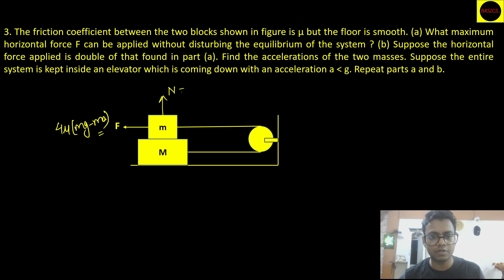6.4 - Friction | H.C.Verma Exercise Questions - 18 & 24 | Conceptual Solution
Friction (6.4) | H.C.Verma Exercise Questions - 18, 24, 25 & 26 | Conceptual Solution//

This is the 4th Video on Friction in which we are going to move further ahead into some more conceptual questions. This video and the one after this mainly focuses on Friction between the block problems, having two or more than two blocks involved.

Chapters -
00:00 - Introduction
01:51 - Question 18 from HCV
13:36 - Question 24, 25, & 26 from HCV

Questions discussed in this video are -

Question 18 from HCV - Figure shows two blocks in contact sliding down an inclined surface of inclination 30°. The friction coefficient between the block of mass 2.0 kg and the incline is μ₁ & between 4.0 kg and the incline is μ₂. Calculate the acceleration of the 2.0 kg block if (a) μ₁ = 0.20 and μ₂ = 0.30, (b) µ₁ = 0.30 and µ₂ = 0.20. Take g = 10 m/s².

Question 24, 25 & 26 from HCV - The friction coefficient between the two blocks shown in figure is µ but the floor is smooth. (a) What maximum horizontal force F can be applied without disturbing the equilibrium of the system ? (b) Suppose the horizontal force applied is double of that found in part (a). Find the accelerations of the two masses. Suppose the entire system is kept inside an elevator which is coming down with an acceleration a less than g. Repeat parts a and b.